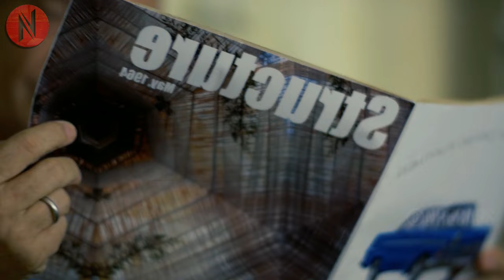True Story | Strict Sergeant's Daughter falls In Love With A Handsome Solider